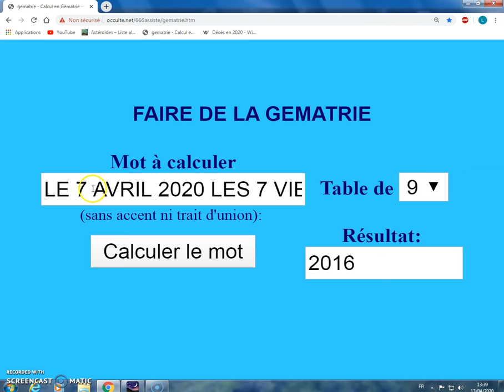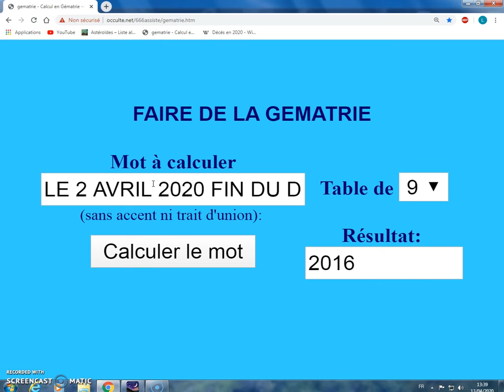LE 7 AVRIL 2020 LES 7 VIERGES SAUVENT 2016